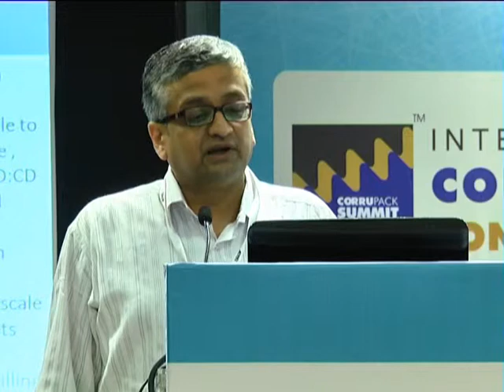S.N.Venkataraman, ITC Limited, at International CorruPack Conclave, Hyderabad- PackPlus South 2013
S.N.Venkataraman, Vice President Marketing, ITC Limited , Paperboards & Specialty Papers Division chaired the panel discussion on Supplier Industry Performance Standards and Specifications at International CorruPack Conclave held on 6 July 2013 at HICC, Novotel, Hyderabad. The event was held concurrently with PackPlus South and CorruPack 2013.